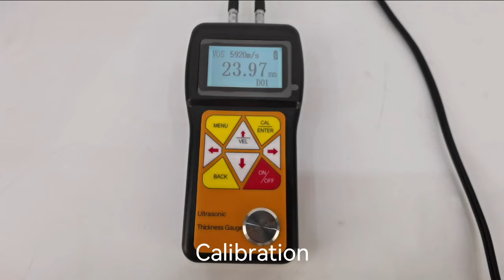the calibration of ultrasonic thickness gauge